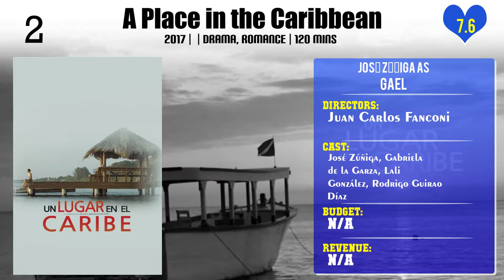José Zúñiga Top 10 Movies of José Zúñiga| Best 10 Movies of José Zúñiga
Top 10 Movies of José Zúñiga

Find the list of movies by José Zúñiga you can find more information, movie trailers, posters, reviews, youtube links in below link.

Please Comment down your favorite movie of José Zúñiga